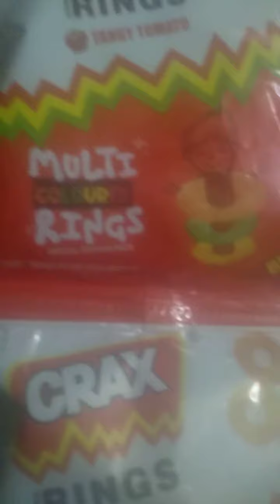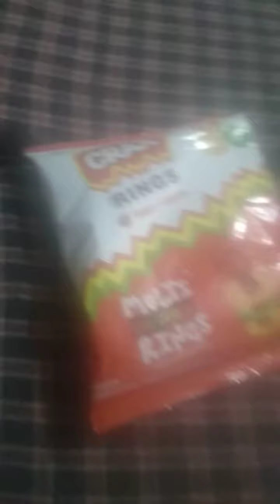3 June 2022